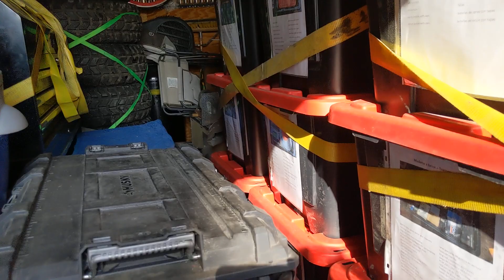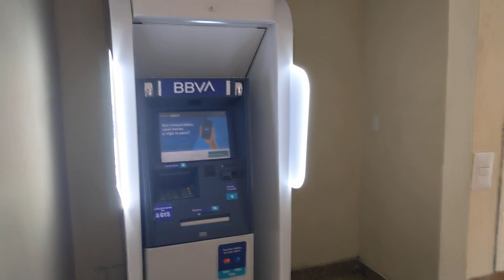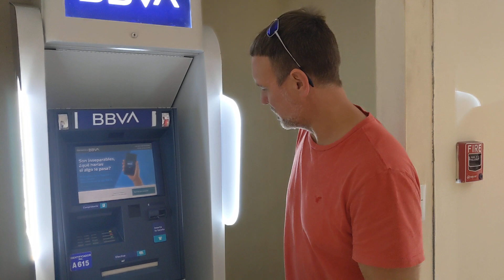LIVE DRIVE to Belize - S02 E11 | Checking the Cargo and Stop #2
We were so worried about the condition of our cargo after the heinous roads we encountered on Day #2.  Also see an overview of our accommodations in Puebla for Night #2 in Mexico.  And, we found an ATM!!!